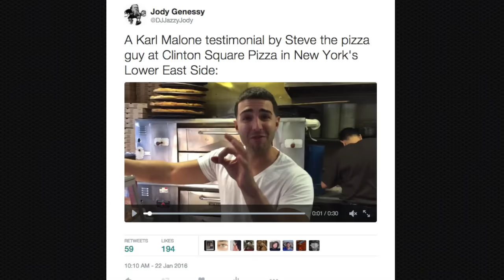Huge Karl Malone fan in New York gets a big surprise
When Steve, a pizzeria owner in New York, found out I'm a Utah Jazz writer, he gave a passionate testimonial about Karl Malone. The video I posted of that on Twitter was a hit amongst Jazz fans. Then something really cool happened ...

Thanks!

By the way, if you're ever in New York City, head over to Clinton Square Pizza in the Lower East Side. Tell Steve that Jody sent you.